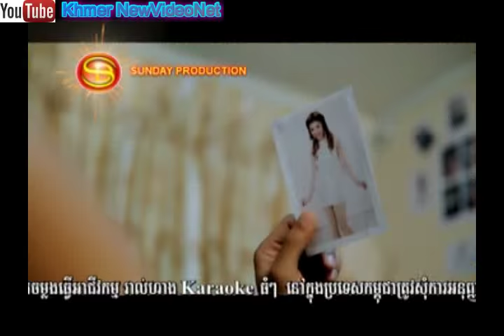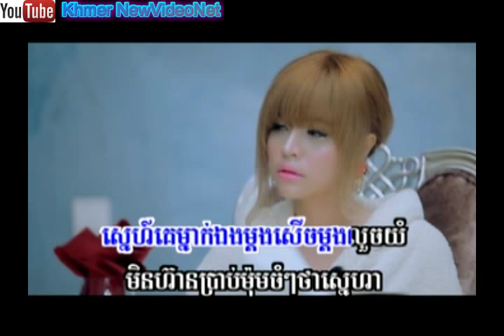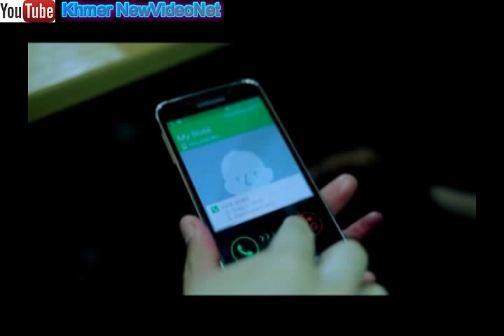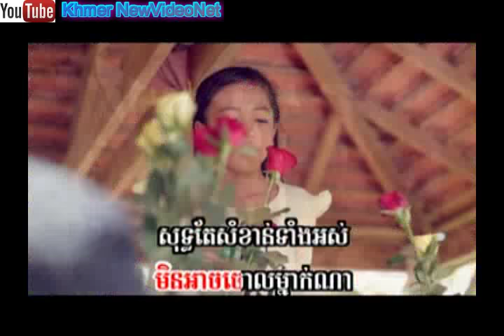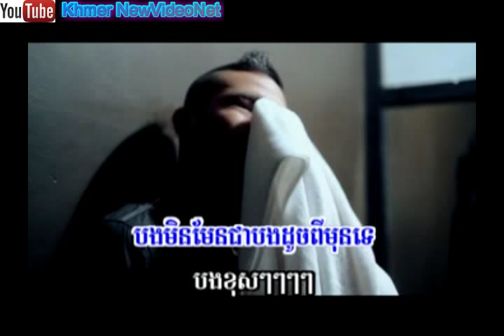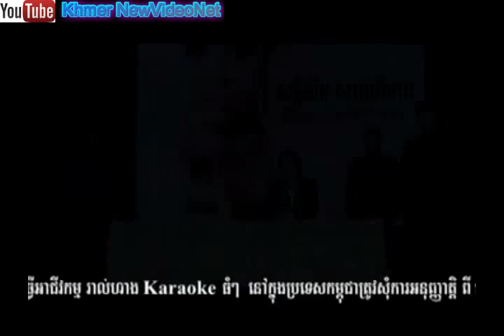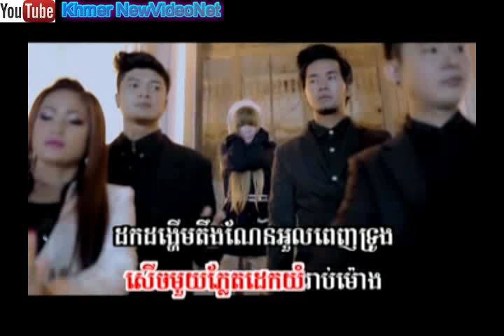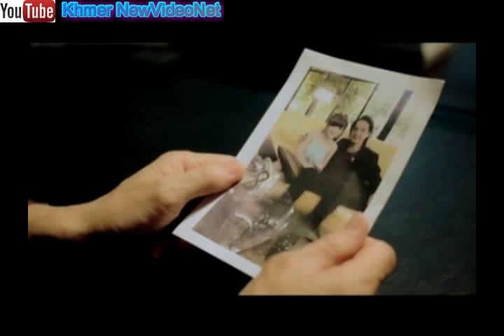NonStop video Story Love on Sunday Vcd vol 163 By Sereymon,sok pisey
this Story Love Sereymon and sok pisey on sunday.